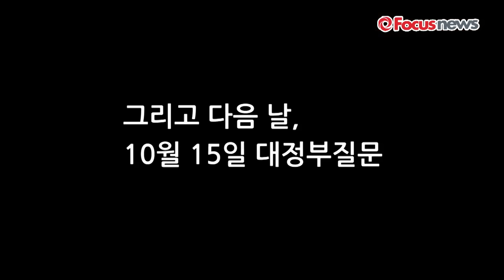"자위대 한반도 진입은..." 황교안 진땀 해명(영상)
(서울=포커스뉴스) 황교안 국무총리가 15일 오전 서울 여의도 국회 본회의장에서 열린 대정부질문에서 전날 논란을 일으킨 자위대 한반도 진입 허용 발언에 대해 해명하고 있다.